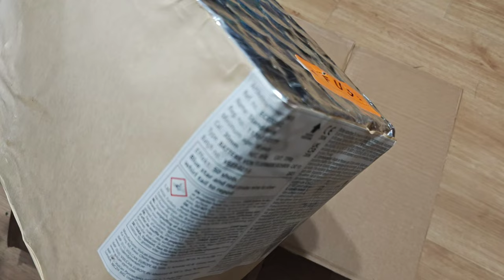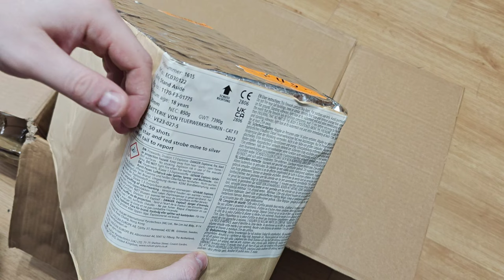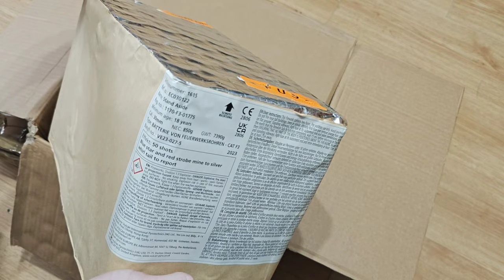Losowanie konkursowe + bonusowy film z Piro! Polenböller Firecrackers Böller!